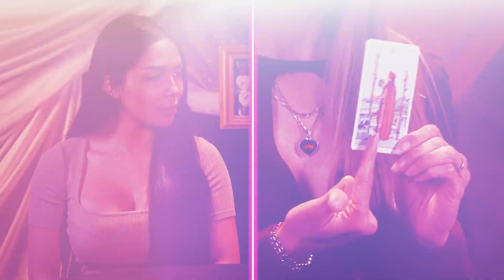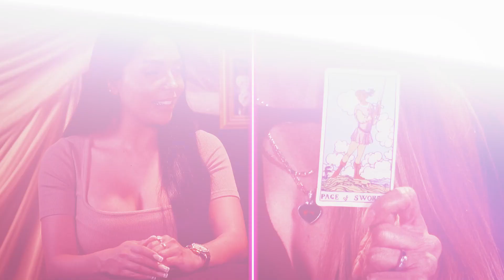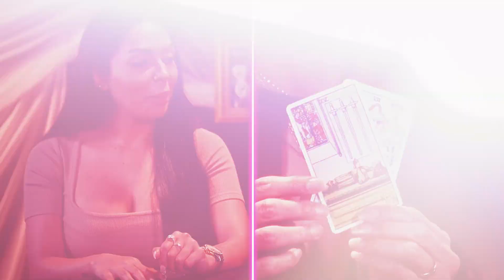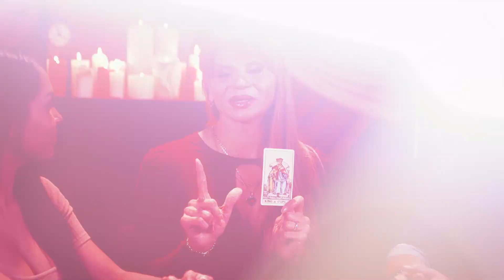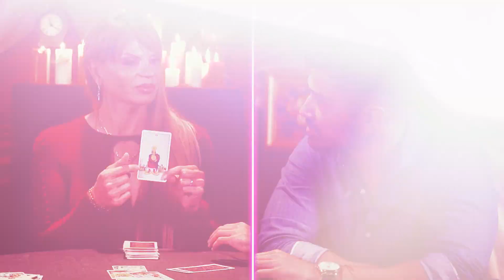Mhoni vidente nos leyó las cartas a Max y a Mí PAOLA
Hola amigos, tuve la oportunidad de  encontrarnos con Mhoni Vidente para que nos lea las cartas a Max y a mí. Veremos qué nos depara el destino en la salud, dinero, amor. Por mi presente, por mi futuro y por lo que va a ser.